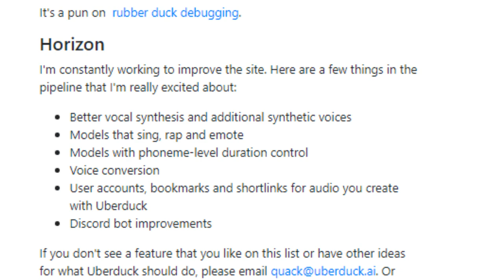Good news from Uberduck ai